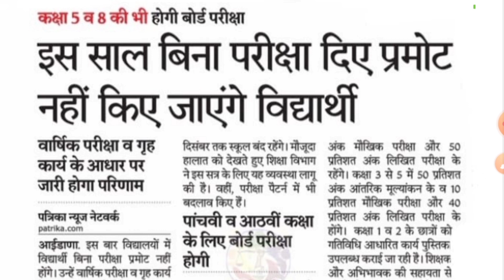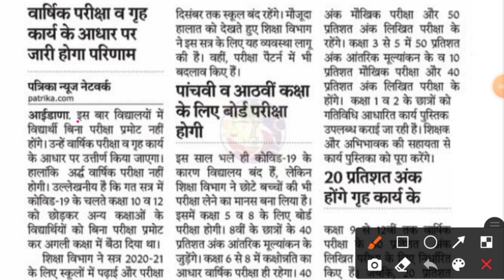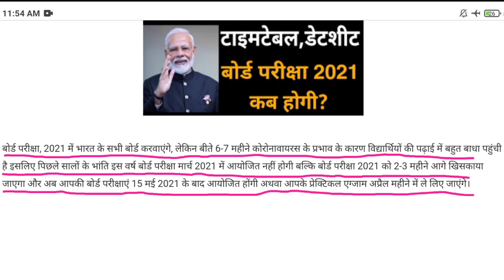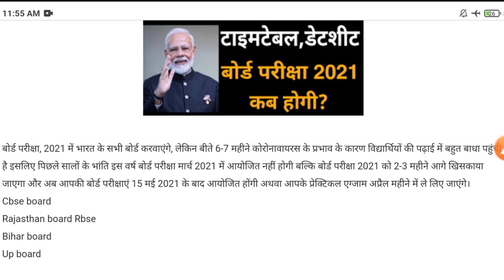बोर्ड परीक्षा 2021 कब होगी? Class 5,8,10,12 All boards timetable and datesheet 2021 Latest update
बोर्ड परीक्षा 2021 कब होगी? Class 5,8,10,12 All boards timetable and datesheet 2021Board exam latest update

Cbse board
Rajasthan board Rbse
Bihar board
Up board
Punjab board
Haryana board
Maharastra board
Jharkhand board
Mp board
ICSE ISC board
Andhra Pradesh board
Gujrat board
Chhattisgarh board
Himachal Pradesh board
Kerala board
Orrissa board
Meghalaya board
Manipur board
Assam board
Goa board
Jammu and Kashmir board
Karnataka board
Mizoram board
Nagaland board
Tamil Nadu board
Tripura board
Uttarakhand board
West Bengal board
NIOS board